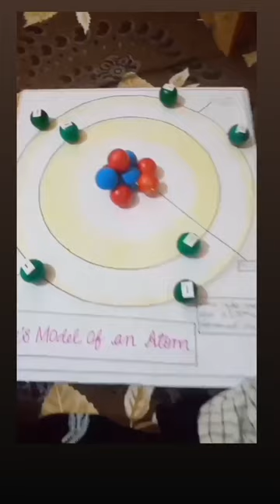bohr's model of an atom📝📒📔